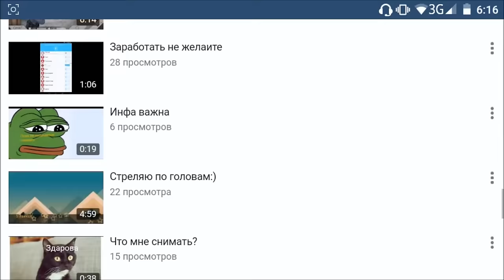Как Вылечить Зомби-Жителя в Minecraft PE 0.17.0(1.0.0)